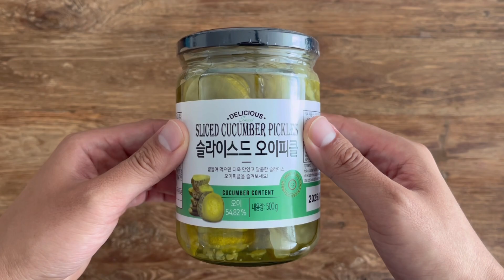슬라이스드 오이피클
스라이스된 오이피클은 여기로
"이 포스팅은 쿠팡 파트너스 활동의 응답으로, 그에 따른 업무 활동을 제공합니다."